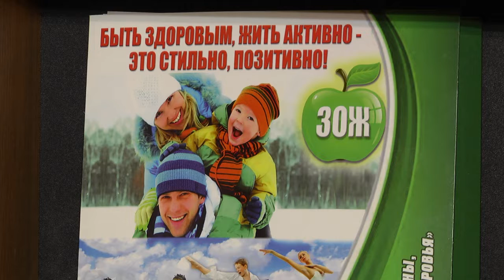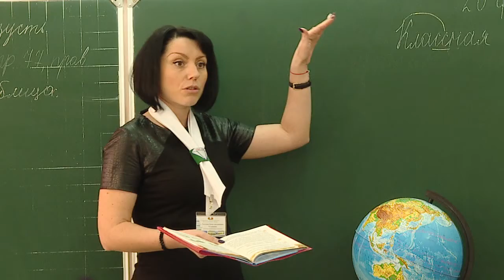Здоровое поведение - мой выбор